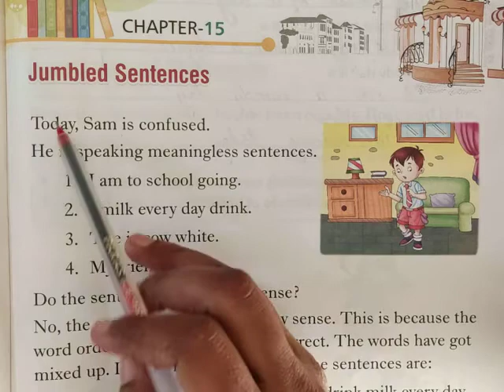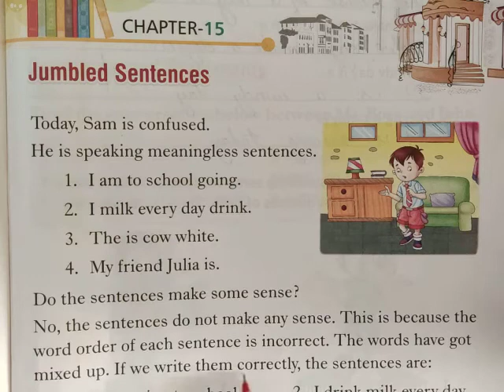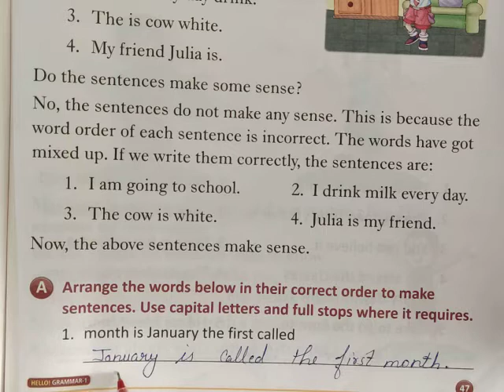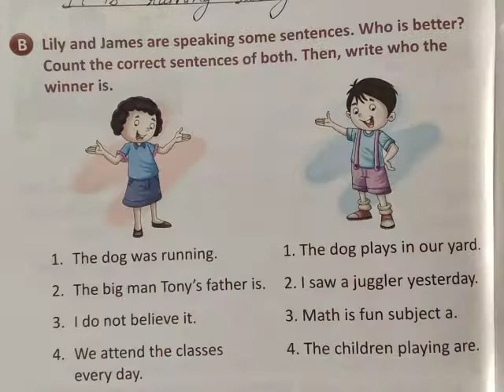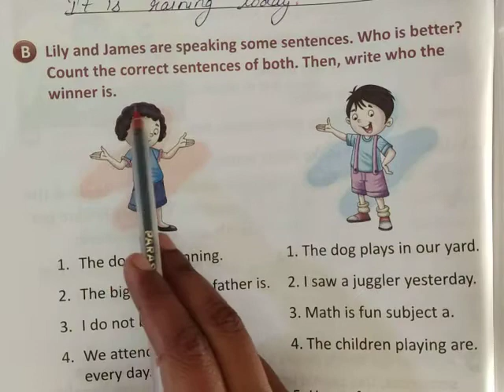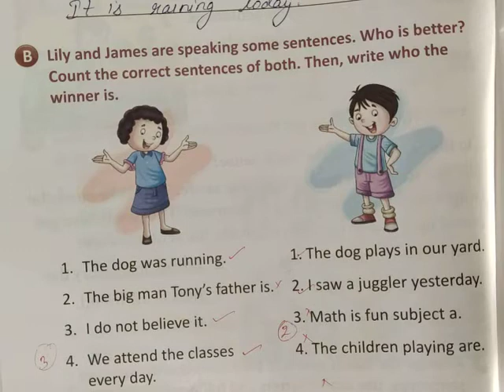CLASS:-1 ENGLISH GRAMMAR CH:-15